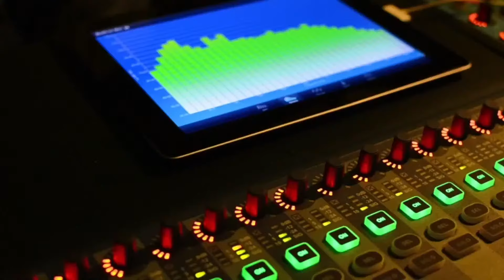¿Cómo avanzan las presidenciales? Román Lozinski entrevista a Wanda Cedeño de Voto Joven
En Exitos Román Lozinski entrevista a Wanda Cedeño de Voto Joven sobre los primeros días de la campaña electoral.

09 de julio de 2024.